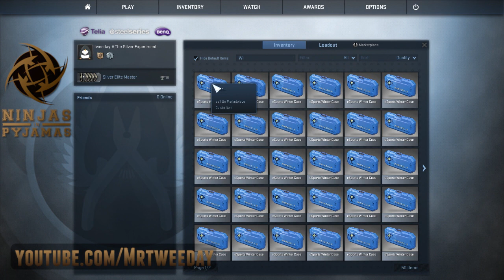CS:GO - "Silver Experiment" Big Case Opening 2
Enjoyed watching this? Become a Ninja! - My facebook

Let's see what we can get with a silver rank, we had Nova already and it was quite good, i assure you the silver rank was way better though.

Title: Monstercat - Expedition (Arrival Album Mix)